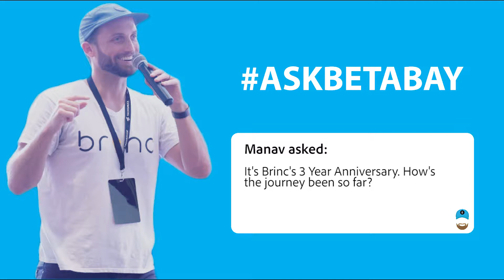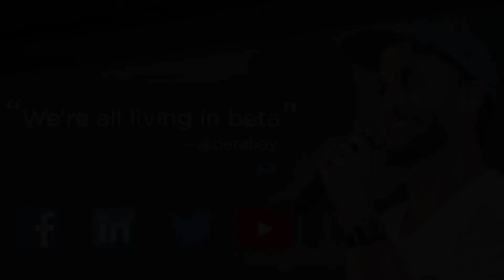It's Brinc's 3 Year Anniversary! How's The Journey Been So Far?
Topic: Brinc - It's Brinc's 3 Year Anniversary! How's The Journey Been So Far?

Filmed on December 1st, 2017

Do you have a question for Bay? Ask him anything via any of his social media channels (Website, Facebook, LinkedIn, Twitter, Instagram, Medium, or YouTube). We can't wait to hear from you!